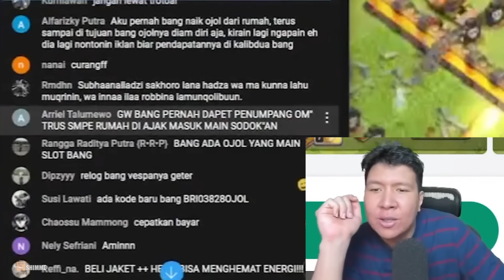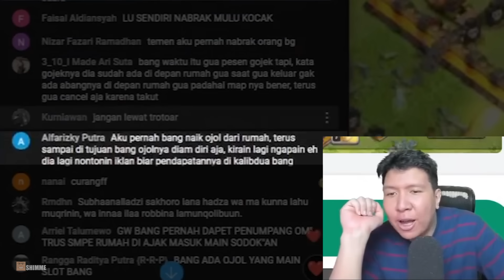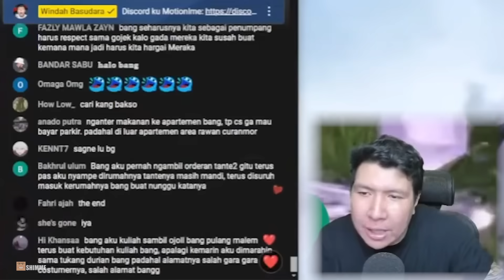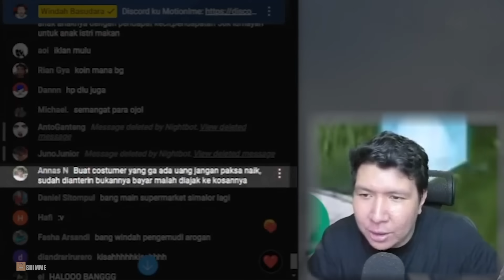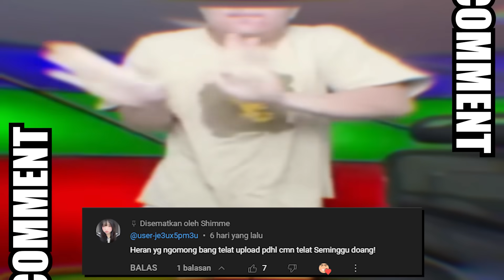🤫🧏‍♂️ - Momen Kocak Windah Basudara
And...
Peace✌️